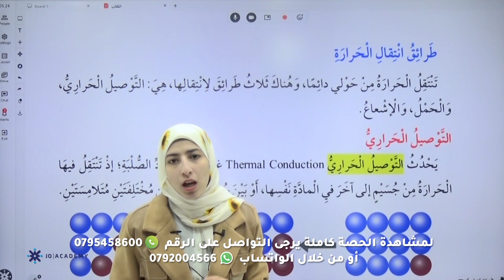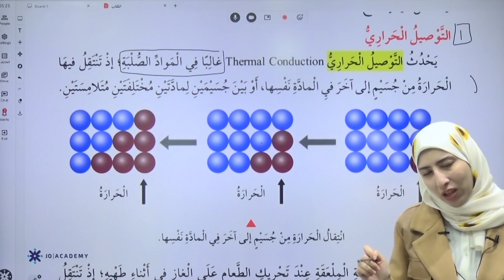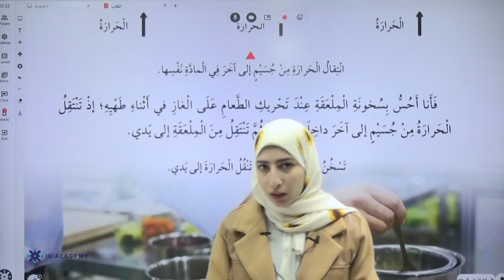المعلمة ليلى مهداوي السادس العلوم الفصل الثاني درس الحرارة وطرق انتقالها منصة جو اكاديمي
في الفيديو  تشرح المعلمة ليلى مهداوي  معلمة  مادة العلوم لطلاب الصف السادس   عن شرح وحدة الحرارة درس الحرارة وطرق انتقالها يستطيع الطالب من خلاله  فهم الدرس بحصة تأسيسية بإسلوب شيق ومريح ويوضح المقصود بكل من درجة الحرارة والطاقة الحرارية والحرارة ويفسر طرق انتقال الحارارة، يمكن للطلاب الحصول على المزيد من المحتوى التعليمي لمادة العلوم على منصة جو اكاديمي من خلال التواصل مباشرة مع المنصة ، كل اللينكات متوفرة تحت هذا النص 👇